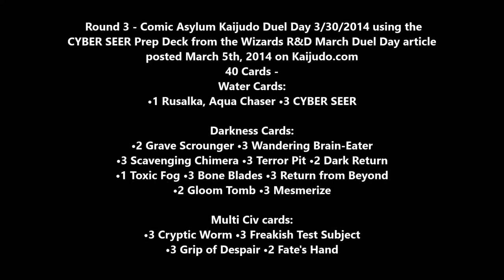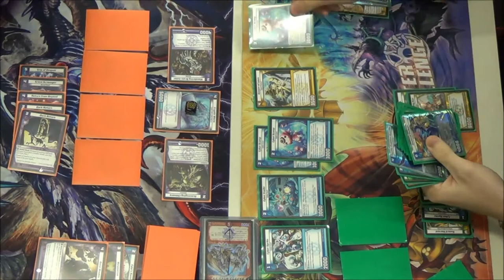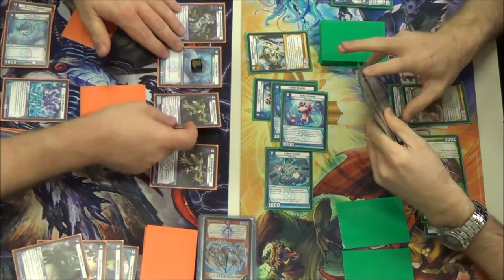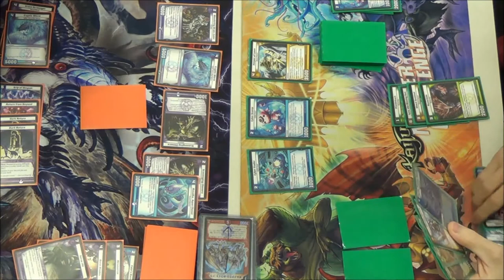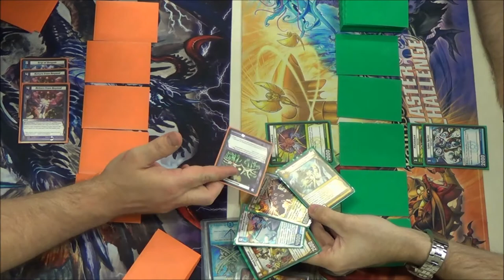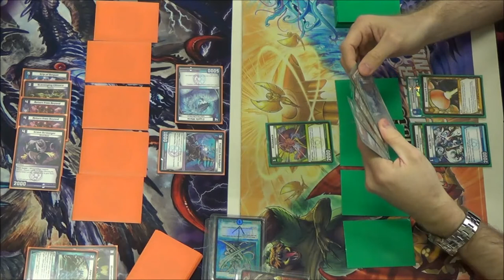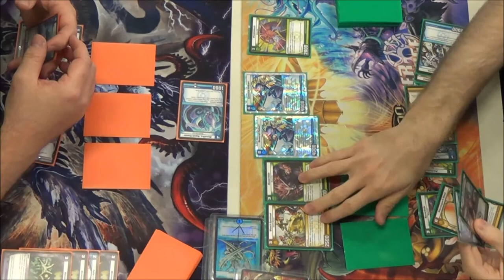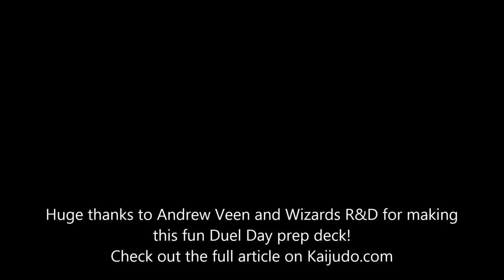Kaijudo - Round 3 - CYBER SEER Prep Deck by Wizards R&D - March Duel Day Article 2014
Carl Reddish vs. David Woodward
Round 3 - Kaijudo Duel Day at Comic Asylum using the CYBER SEER Prep Deck from Wizards R&D posted March 5th, 2014 on Kaijudo.com. Check out the link below for the entire article by Andrew Veen.
New KDD Feature from R&D - March
by Andrew Veen and WotC R&D -